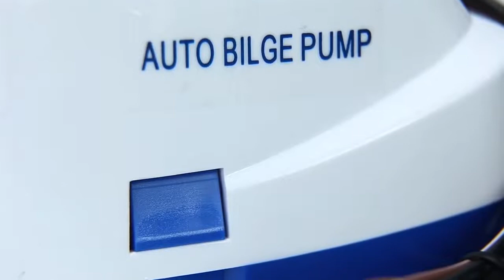STARFLO automatic bilge pump 600GPH 750GPH 1100GPH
STARFLO automatic bilge pumps usually used in Marine, Medical, Pond, Water Research, etc.